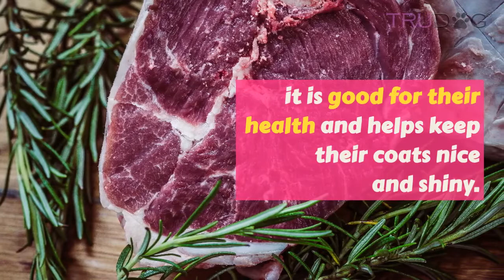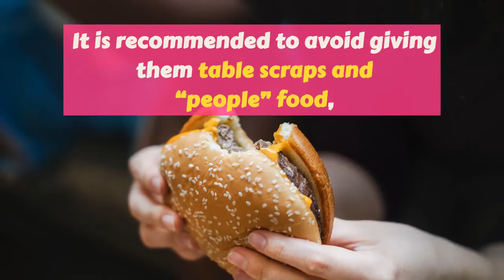What Should My Basenji Eat?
Basenjis do best with scheduled feeding in order to avoid them overeating and gaining weight. Because of their build, they have more of a tendency to put on some extra pounds. If you’re ever unsure about your Basenjis weight, you can consult a veterinary professional or follow this quick check method: you should be able to feel, but not see their ribs without pushing too hard and be able to see their waistline when looking down at them.